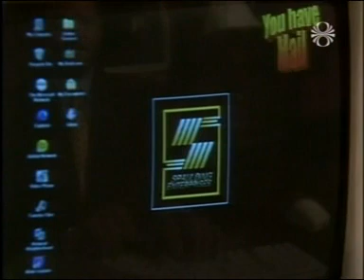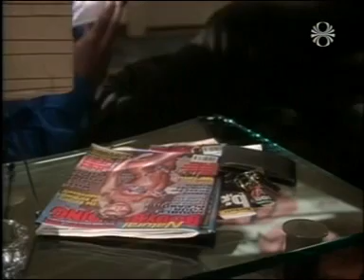Guiding Light 1998: 23/9'09 pt. 5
Guiding Light 1998